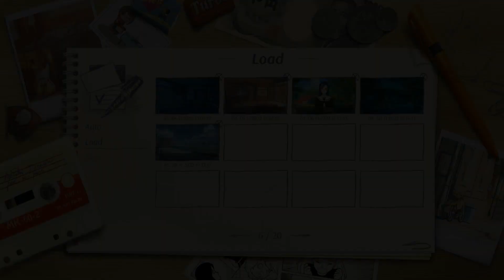Love, Money, Rock'n'Roll Walkthrough Part 67 No Commentary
Love, Money, Rock'n'Roll Walkthrough Part 1 No Commentary Gameplay

The Story
Nikolai, a son of Soviet immigrants and a normal Japanese student, has no idea that his world is about to turn upside-down. The familiar, everyday life will clash inside of him with the ghosts of the past. Nikolai will have to decide who he can really trust and learn why he has become of interest to people with money and power that make the lives of regular people lose their significance.